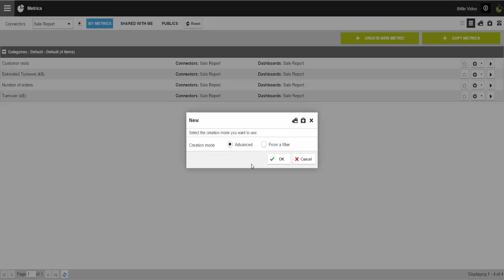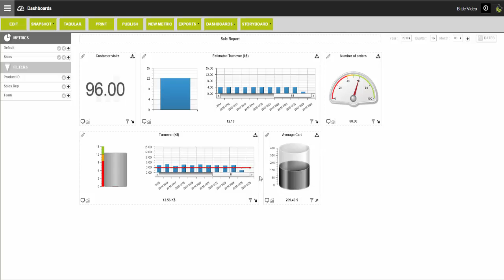Create a new metric in Bittle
Thanks to this tutorial, learn to do some calculations between your metrics and to create new ones. Make the most of the efficiency of our solution!